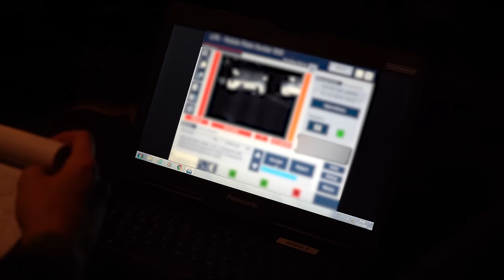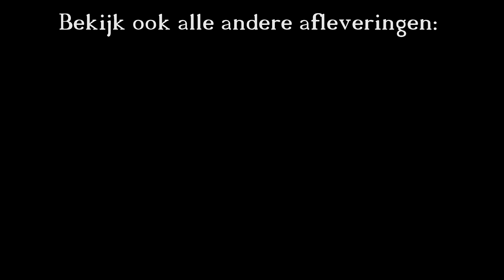Ik Kreeg BIZAR veel PIJN door Pepperspray! | Mark Bij Politie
BIZAR veel PIJN door Pepperspray! Vandaag leggen we uit hoe dat werkt en mag ik ondervinden hoe dat voelt in mijn ogen! Dit wordt (voor mij) een pijnlijke aflevering!

Verlaten locaties , Politie video’s en heel erg veel actie! Je vind het allemaal op het YouTube kanaal MarkBenIk! Dingen als een Verlaten huis , Verlaten Fabriek , Verlaten Kasteel je hebt Verlaten plekken en verlaten gebouwen genoeg!

 omroep brabant police leo de haas danny op straat jan willem